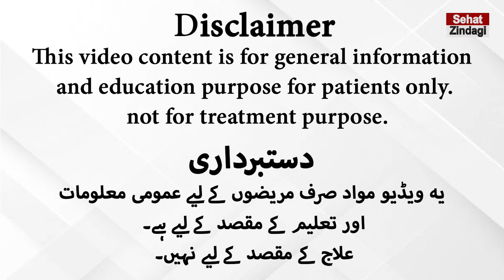How To Treat Sore Thorat And Thorat Problems Naturally